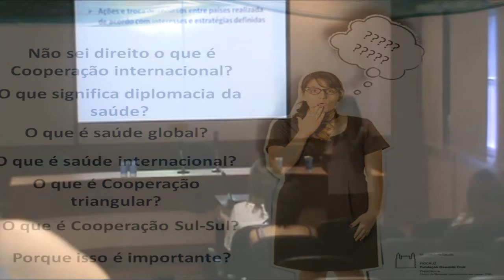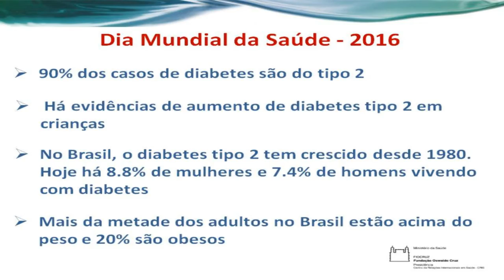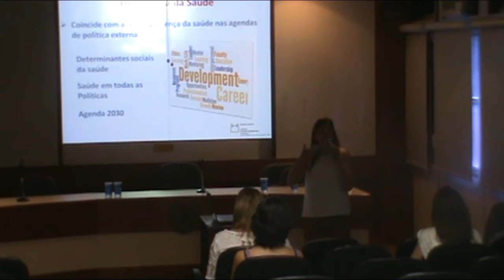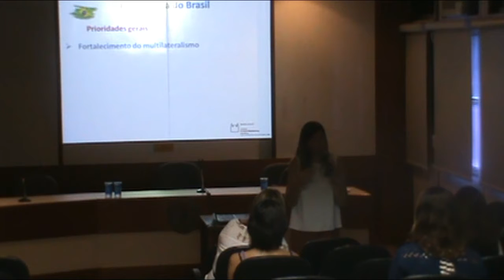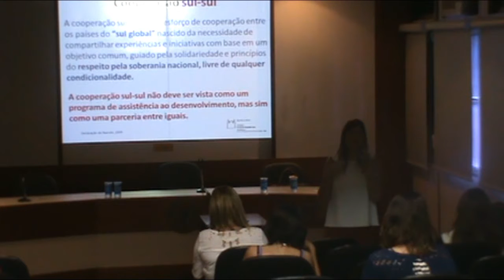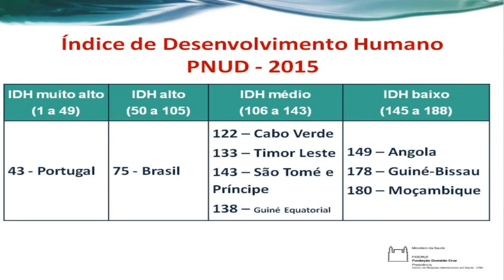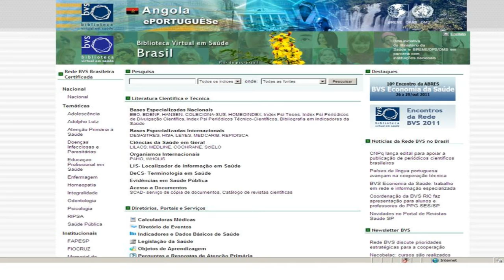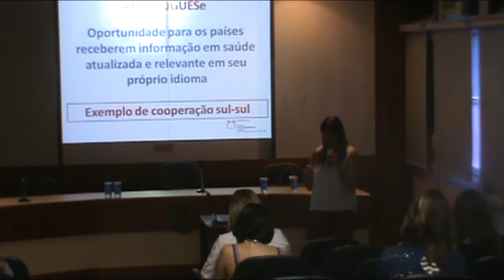Cooperação Internacional e Diplomacia em Saúde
Panoramas em Saúde global
Dra Regina Ungerer
em 04/04/2016